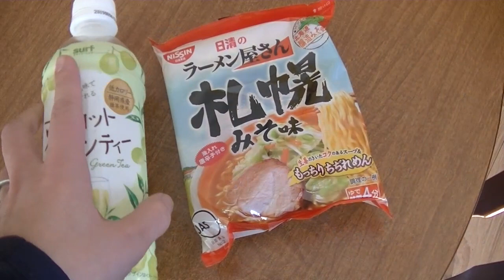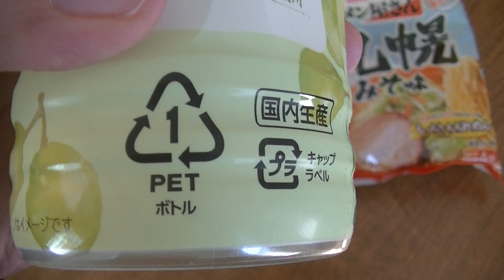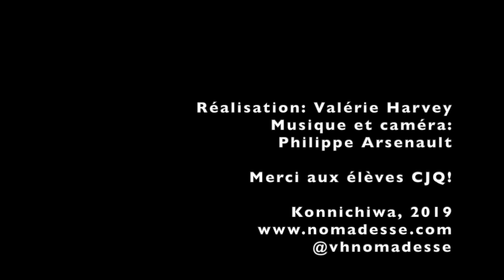Konnichiwa - La gestion des déchets à Kyoto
Dans cet épisode de Konnichiwa, j’explique comment fonctionne la gestion des déchets et la récupération à Kyoto qui est à la fois un excellent modèle d’efficacité et un très mauvais exemple de suremballage…

Crédits
Réalisation: Valérie Harvey
Tournage: Philippe Arsenault
Musiques: Philippe Arsenault
Photos: Valérie Harvey, Daniel van der Kolk, Stanislav Kondratiev, ptaa2010,  Alejandro Gonzalez, Alex Knight, Ash Edmonds, Juniper Photon, Luca Florio, Tom Vining

Merci aux étudiants et étudiantes du Centre japonais de Québec (CJQ) pour leur superbe "Konnichiwa" en choeur!